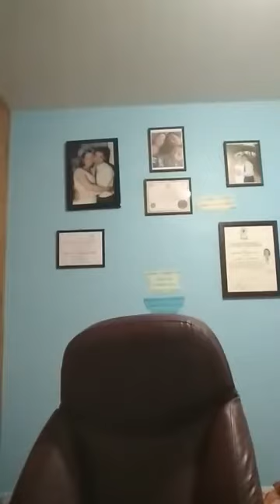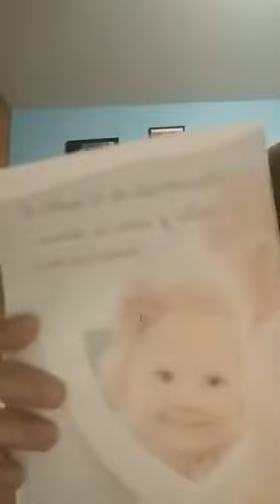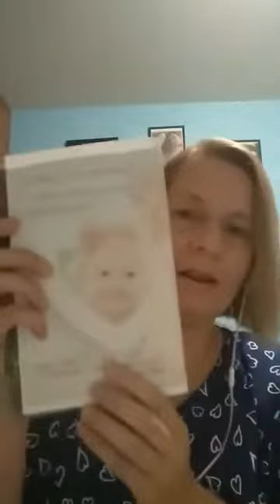Hablemos del amor y sus locuras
¿Estás en busca de la relación amorosa fabulosa que te dijeron que te daría la felicidad?
¿Estás esperando el principe azul para por fin ser feliz y sentir que encajas con la sociedad?
Este video es el inicio de un programa gratuito donde hablaremos de los mitos, las mentiras, tips y más acerca del tema amoroso.

Sigue todos los videos y herramientas siendo parte del grupo privado en facebook